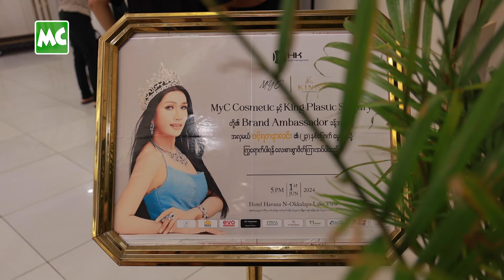မိဘတွေကို အောင်မြင်အောင် ကြိုးစားပြချင်တဲ့ အလှမယ် ဝင့်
‘Transgender တစ်ယောက် အနေနဲ့ အားလုံးရှေ့မှာ မားမားမတ်မတ် ရပ်တည်ပြီး၊ အားလုံးလက်ခံတဲ့ လူဖြစ် အောင် ကြိုးစားပြချင်တယ်။ ကိုယ်အောင်မြင်တာကို မိဘတွေကို သိစေချင် .. မြင်စေချင်တယ်’ ဆိုတဲ့ Miss Universe Kyaikto ဝင့်ရတနာလင်း နှင့် ခဏတာ။

Miss Universe Kyaikto ဝင့်ရတနာလင်း ၏ (၂၃) နှစ်မြောက်မွေးနေ့ပွဲကို ဇွန်လ (၁) ရက်​နေ့က ရန်ကုန်၊ Hotel Havana N -Okkalapa Lake View မှာ ကျင်းပခဲ့ပါတယ်။